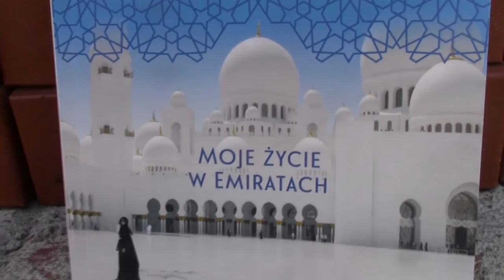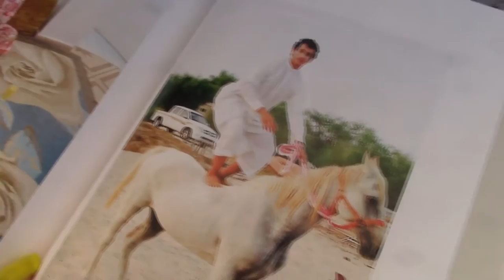BEDUINKI NA INSTAGRAMIE (Aleksandra Chrobak) - RECENZJA